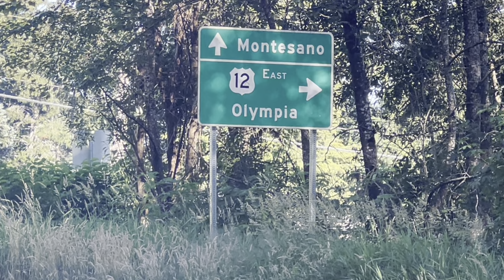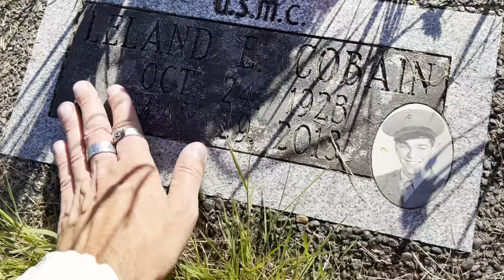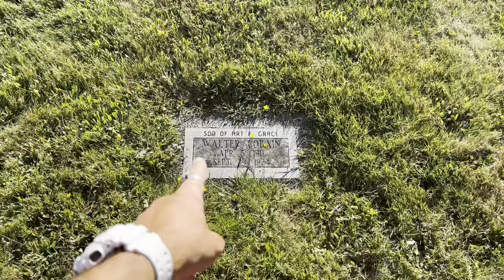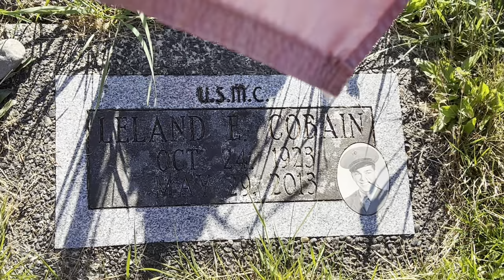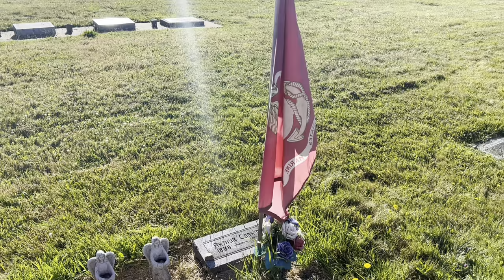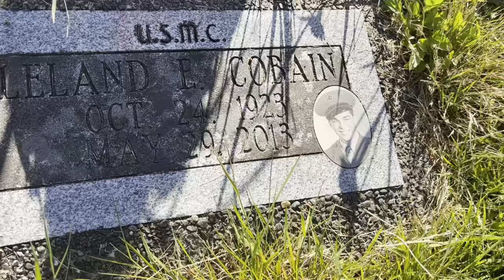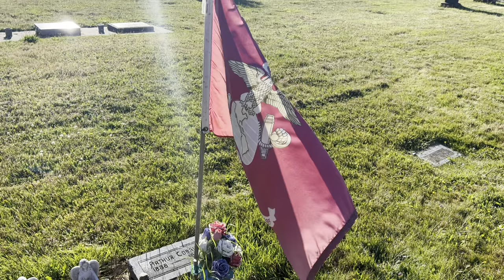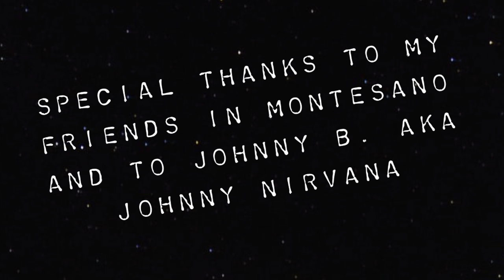Famous Graves : Kurt Cobain’s Family & Leland Cobain Kurt’s Beloved Grandfather | Difficult to Find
Kurt Donald Cobain (February 20, 1967 – c. April 5, 1994) was an American singer, songwriter and artist. He was the guitarist, lead vocalist and primary songwriter of the rock band Nirvana. Through his angst-fueled songwriting and anti-establishment persona, Cobain's compositions widened the thematic conventions of mainstream rock. He was heralded as a spokesman of Generation X and is considered one of the most influential musicians in the history of alternative rock.

Cobain formed Nirvana with Krist Novoselic and Aaron Burckhard in 1987 and established it as part of the Seattle music scene that later became known as grunge. After signing with major label DGC Records, Nirvana found global success with "Smells Like Teen Spirit" from their critically acclaimed second album Nevermind (1991). Although Cobain was hailed as the voice of his generation following Nirvana's sudden success, he resented this, believing his message and artistic vision had been misinterpreted by the public. In addition to "Smells Like Teen Spirit", Cobain wrote many other notable songs for Nirvana, including "Come as You Are", "Lithium", "In Bloom", "Something in the Way", "Heart-Shaped Box", "All Apologies", "About a Girl", "Aneurysm", and "You Know You're Right".

During the last years of his life, Cobain struggled with heroin addiction and chronic health problems such as depression.[4] He also struggled with the personal and professional pressures of fame, and he had a tumultuous relationship with his wife, fellow musician Courtney Love. In March 1994, Cobain overdosed on a combination of Champagne and Rohypnol, and he subsequently entered an intervention and underwent a detox program. On April 8, 1994, Cobain was found dead at his home in Seattle at the age of 27; police concluded he had died on April 5 from a self-inflicted shotgun wound to the head.

Cobain was posthumously inducted into the Rock and Roll Hall of Fame, along with Nirvana bandmates Krist Novoselic and Dave Grohl, in their first year of eligibility in 2014. Rolling Stone included Cobain in its lists of the 100 Greatest Songwriters of All Time, 100 Greatest Guitarists, and 100 Greatest Singers of All Time. He was ranked 7th by MTV in the "22 Greatest Voices in Music". In 2006, he was placed 20th by Hit Parader on their list of the "100 Greatest Metal Singers of All Time".